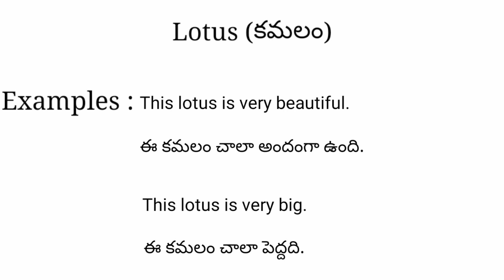Lotus meaning in telugu with examples | Lotus తెలుగు లో అర్థం @Meaning in Telugu